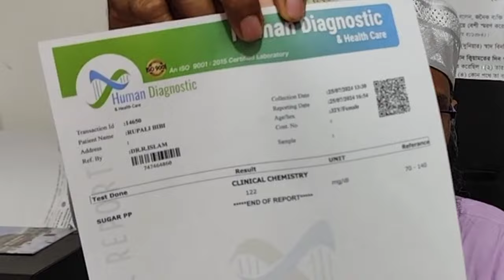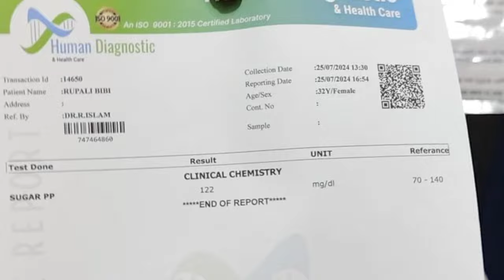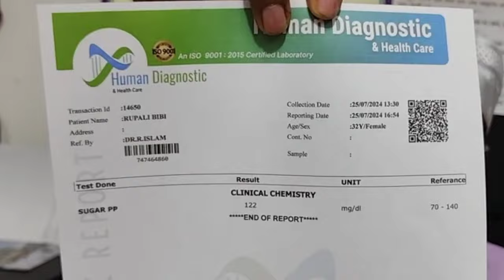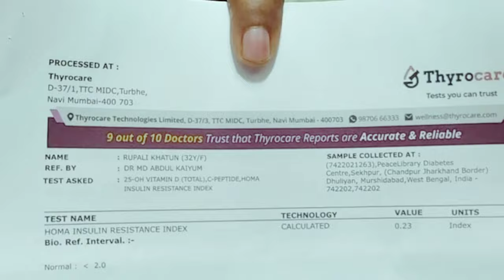তিন বছরের সুগার মাত্র সাত মাসে ক্লিয়ার ঔষধ ছাড়াই | Diabetes | Md Abdul Kaiyum | 9732624907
তিন বছরের সুগার মাত্র সাত মাসে ক্লিয়ার ঔষধ ছাড়াই | Diabetes | সুগার | Md Abdul Kaiyum | 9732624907 | Peace Library

আপনিও ঔষধ ছাড়াই সুগার থেকে মুক্তি পেতে পারেন তাই দেরি নয় এক্ষুনি যোগাযোগ করুন এই নাম্বারে হোয়াটসঅ্যাপ বা কল করে 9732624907 / 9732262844

এছাড়াও আপনি আরো অনেক অনেক ভিডিও আপনি আমাদের এই ইউটিউব চ্যানেল থেকে পেয়ে যাবেন আমাদের সমস্ত ভিডিও গুলো পেতে আমাদের চ্যানেলের হোম পেজে গিয়ে উপরে প্লে স্টোর নামক অপশনে ক্লিক করুন তারপরে  দেখুন অপশন আছে যাদের সুগার ভালো হয়েছে অতে ক্লিক করলে সমস্ত ভিডিওগুলো পেয়ে যাবেন।
এটা আপনার সু - পরিচিত ঐতিহাসিক মুর্শিদাবাদ জেলার ধুলিয়ান (ডাকবাংলা) বাস স্ট্যান্ড নেমে 🛺Toto,অটো বা টুকটুকি ধরে চাঁদপুর ব্রীজ পেরিয়ে সোজা 200 মিটার এগিয়ে হাতের বা দিকে আপনাদের পরিচিত চেম্বার, পিস লাইব্রেরী ডায়েবেটিস সেন্টার
সর্বোচ্চ ⏰ 10 মিনিট 💸 ভাড়া (10-15 টাকা)
জরুরী প্রয়োজনে ও 🚆 ট্রেন যোগাযোগ জানতে

শুধু 🔊 শুক্রবার বন্ধ

বাকি প্রত্যেক দিন 👇
⏰সকাল 7 টা থেকে সন্ধ্যা 5 টা পর্যন্ত